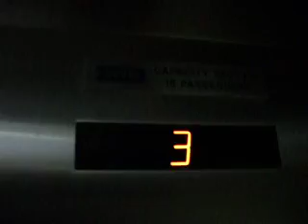Dover Hydraulic Elevator at Scottsdale Meridian Office Building I Scottsdale AZ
Manufacture: Dover
Type: Inground Hydraulic
Capacity: 2500 LBS
Motor: 25 HP
Floors: 3
Speed: 120 FPM